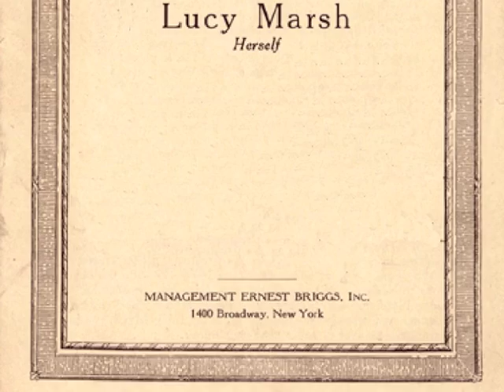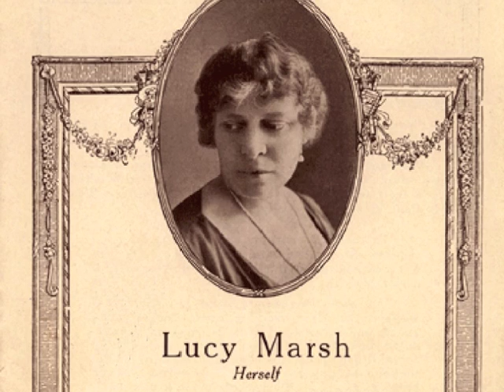Soprano Lucy Isabelle MARSH & Tenor Richard CROOKS: Cossack Love Song (1926)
SEE FULL DETAILS BELOW /  The Victor Light Opera Company / Soprano Lucy Isabelle Marsh (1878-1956) / Tenor Richards Crooks (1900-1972) /  Cossack Love Song / The Song of the Flame (Gershwin- Stothart; Harbach-Hammerstein II) / Recorded: February 4, 1926 --

Victor Light Opera Company (Vocal group)
Della Baker (vocalist: soprano vocal)
Elsie Baker (vocalist: contralto)
Franklyn Baur (vocalist: tenor vocal)
Rose Bryant (vocalist: contralto)
Helen Clark (vocalist: soprano vocal)
Richard Crooks (vocalist: tenor vocal)
Royal Dadmun (vocalist: baritone vocal)
Wilfred Glenn (vocalist: bass vocal)
Emily Stokes Hagar (vocalist: soprano vocal)
Lewis James (vocalist: tenor vocal)
Olive Kline (vocalist: soprano vocal)
Lucy Isabelle Marsh (vocalist: soprano vocal)
Carl Mathieu (vocalist: tenor vocal)
Millholland (vocalist: contralto)
Fred Patton (vocalist: bass vocal)
Elliott Shaw (vocalist: baritone vocal)
Josef Pasternack (director)

Born in Ithaca, New York, Lucy Isabelle Marsh began singing in choirs, and travelled to Paris to study under Trabadello and Baldelli, returning to the United States to study further with John Walter Hall, soon making her only appearance on an operatic stage as the Flower Maiden in Wagner's Parsifal during the Met's 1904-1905 season. She was lead soprano for New York City's Madison Avenue Reformed Church and the Temple Bethel, and into the 1930s performed for audiences, but Marsh is an example of a trained singer who became known because of her recordings. In 1907 and 1908 she recorded three sides for Columbia, moving to Victor in 1909, appearing prolifically on this label's Black, Blue, Purple, and Red Seal discs (oratorio, sacred, opera, popular, Broadway). She and other artists are uncredited in ensemble work (Victor Light Opera Company, Victor Opera Company, Trinitiy Choir). From 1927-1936 she recorded children's records for Victor as Anna Howard. (Sources: Kutsch & Riemens Concise Biographical Dictionary of Singers - Chilton Book Company - 1969 / The Record of Singing - Michael Scott - Holmes & Meier - 1980 / The Encylcopedia of Popular American Recording Artists: 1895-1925 - Tim Gracyk - undated ~ circa 2000 / Encyclopedic Discography of Victor Recordings

Richard Alexander Crooks (June 26, 1900 -- September 29, 1972) ~ American tenor and a leading singer at the New York Metropolitan Opera  He was born on June 26, 1900 in Trenton, New Jersey. Following several concert seasons as an oratorio and song recital specialist, including the American premier of Mahler's Das Lied von der Erde, he traveled to Germany where he made his operatic debut in Hamburg as Cavaradossi in Puccini's Tosca in 1927. After his tour in other European cities such as Berlin, Crooks returned to the United States and made his American debut in 1930 in Philadelphia. He became a star of the Metropolitan Opera, specializing in French and Italian operas. He participated in the farewell gala on March 29, 1936, for Italian soprano Lucrezia Bori, which was broadcast nationally and preserved on transcription discs. From 1928 to 1945, Crooks was the host of "The Voice of Firestone" radio broadcasts, in which he sang operatic arias, patriotic songs, folk songs, and popular hits such as "People Will Say We're in Love" from Rodgers and Hammerstein's Oklahoma! in 1943. He also appeared on radio broadcasts with Bing Crosby, who remained a friend until Crooks's death. Health problems forced Crooks to retire in early 1945. He continued to sing, however, at his church and elsewhere. Some of his performances were taped. He had married his childhood sweetheart and spent his later years in Portola Valley, California. An entire room in his house was devoted to framed, autographed photographs of singers, conductors, and U.S. presidents he had known. In conversations, he often praised two of the other great tenors he had heard in person: Enrico Caruso and Jussi Björling. The FULL wikipedia article can be found here: